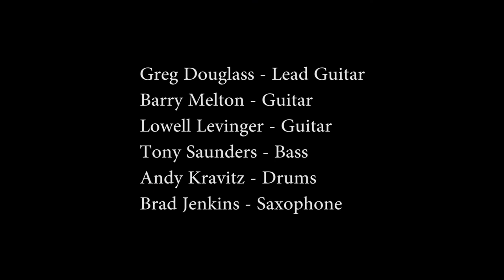Greg Douglass - Fly Like An Eagle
Greg Douglass, of The Steve Miller Band, plays "Fly Like An Eagle". On stage with him are Barry "The Fish" Melton of Country Joe and the Fish and Lowell "Banana" Levinger of The Youngbloods. Also playing are Tony Saunders (Bass), Andy Kravitz (Drums) and Brad Jenkins (Sax) who have played in many bands. Please go to VeniceSpringFling.com to find future events and go to BlueJayProds.com to see more videos of this concert.